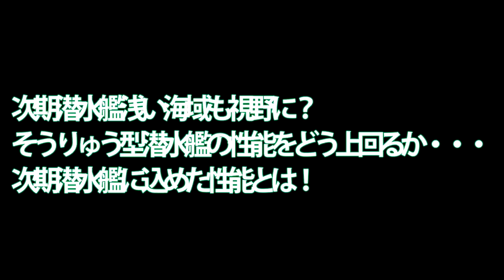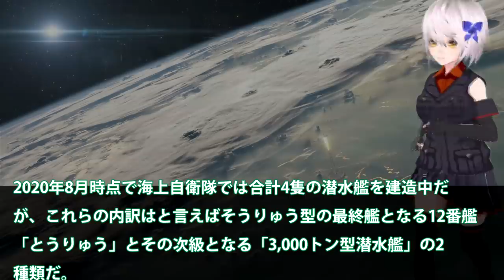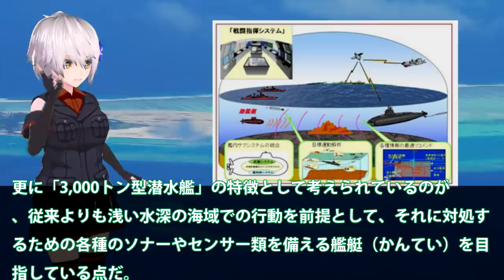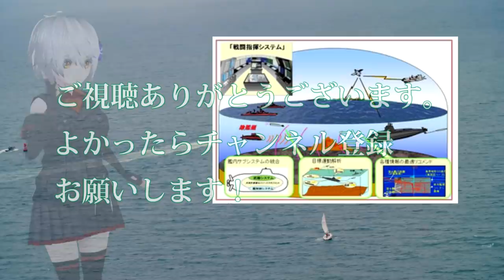次期潜水艦浅い海域も視野に？そうりゅう型潜水艦の性能をどう上回るか・・・次期潜水艦に込めた性能とは！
関連動画

引用・転載「出典：海上自衛隊ホームページ」
引用・転載「出典：航空自衛隊ホームページ」
引用・転載「出典：陸上自衛隊ホームページ」